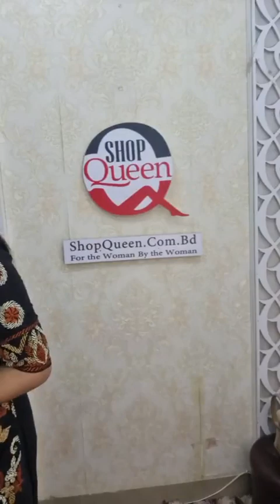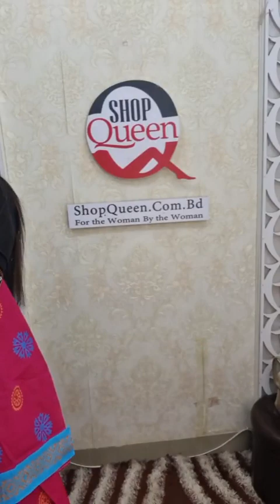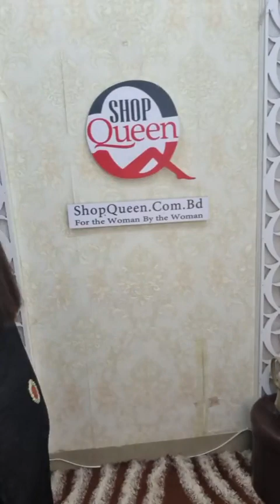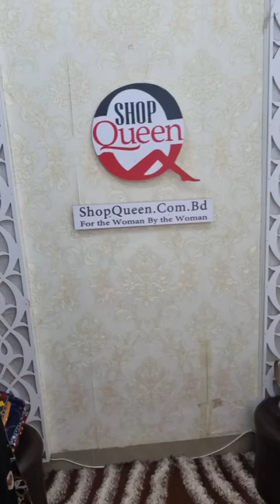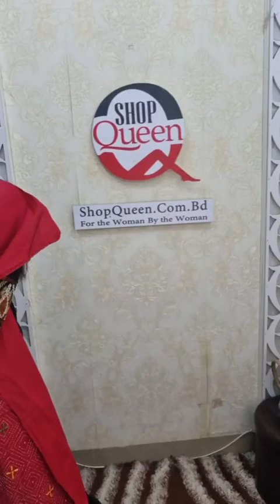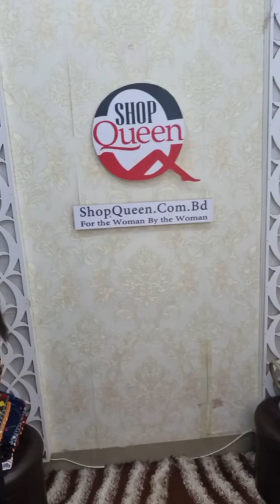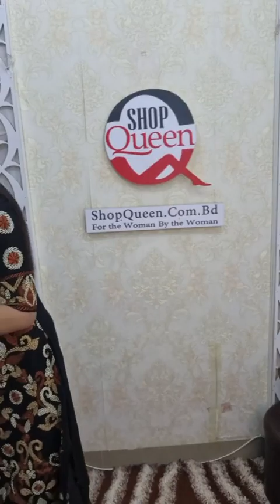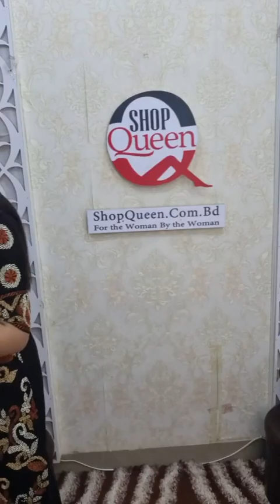শপ কুইন ডিজাইনার ব্লক টু পিস ১৪০০ টাকা ডিস্কাউন্ট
মারোয়ার পরা বেক্সি ২০৫০ টাকা ডিস্কাউন্ট
নাইট কুইন বেক্সি ১৯৫০ টাকা ডিস্কাউন্ট
কামিজ বেক্সি ৬৫০ টাকা ডিস্কাউন্ট
বেক্সি থ্রি পিস ১৪৫০ টাকা ডিস্কাউন্ট
অরবিট গুজরাটি ৮৫০ টাকা ডিস্কাউন্ট
whatsApp Number for Order: 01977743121